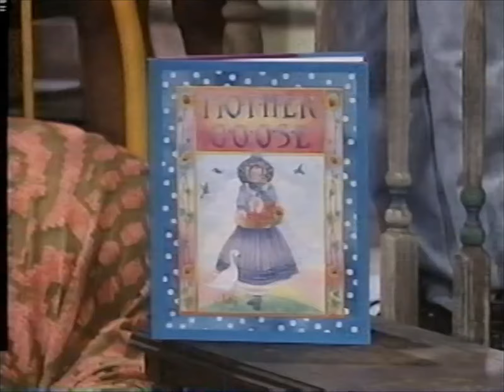Barney's Rhyme Time Rhythm (2000) - I'm Mother Goose